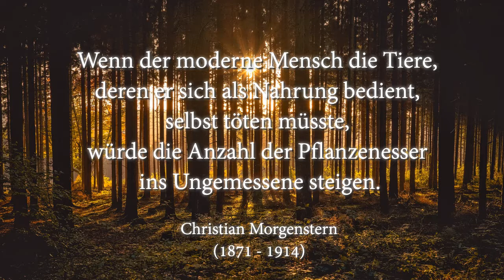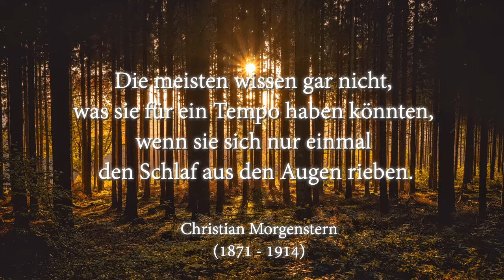Christian Morgenstern Zitate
Sammlung Zitate von Christian Morgenstern